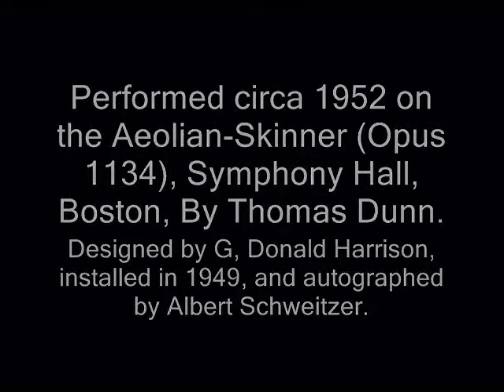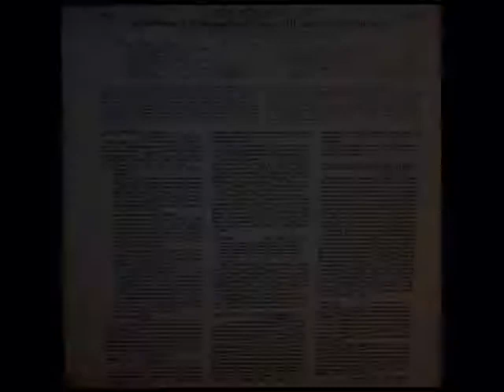Bach / Thomas Dunn, 1952: Meine Seele erhebet den Herren - Aeolian-Skinner, Boston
From the LP shown above, issued circa 1955 on the Washington Records label.

"Schübler" Chorales Meine Seele erhebet den Herren, Thomas Dunn, organist Aeolian-Skinner Opus 1134, Symphony Hall, Boston.

Æolian-Skinner Organ Company, Inc. — Æolian-Skinner of Boston, Massachusetts was an important American builder of a large number of notable pipe organs from its inception as the Skinner Organ Company in 1901 until its closure in 1972. Key figures were Ernest M. Skinner (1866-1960), Arthur Hudson Marks (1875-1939), Joseph Whiteford, and G. Donald Harrison (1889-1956). The company was formed from the merger of the Skinner Organ Company and the pipe organ division of the Æolian Company in 1932.

Beginning In 1954, Aeolian-Skinner produced a series of LP records titled, "The King of Instruments". These LP's are devoted to the tone and history of the modern organ. Volume 1-"The American Classic Organ" contains a descriptive discussion written over both sides of the LP cover by Tyler Turner and Joseph Whiteford on the beginnings of "The American Classic Organ". The five recorded sections on the record, with G. Donald Harrison being the narrator, himself describing the five selections-being of: I-Principles, II-Flutes, III-Strings, IV-Reeds, and V-Mixtures and Mutations. Organ demonstrations come from the Aeolian-Skinner organs of St. John the Divine, Symphony Hall, St. Paul's Cathedral (Boston), and First Presbyterian Church, Kilgore, Texas.